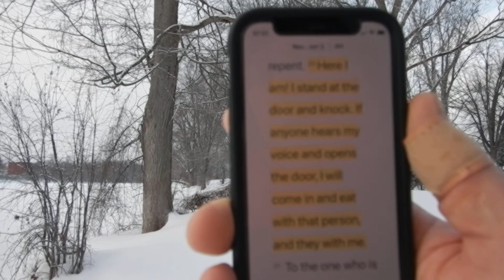Thursday, January 27, 2022 Walk to the River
Walking alllllll the way down to the river.  Reading the Word.  Responding to the Spirit.  Praying to the Father.  (Revelation 3)